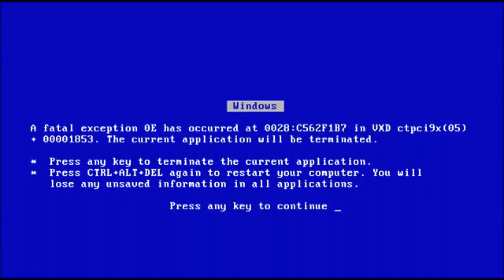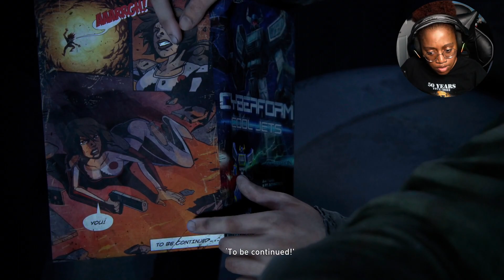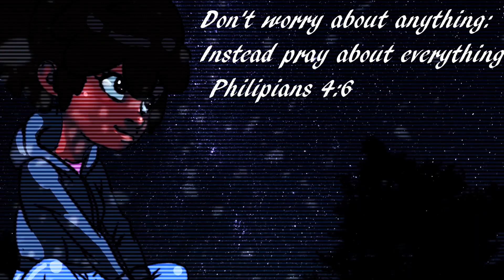HERE COMES THE BLOATER ( The Last Of Us Part 1 - Part 4 )